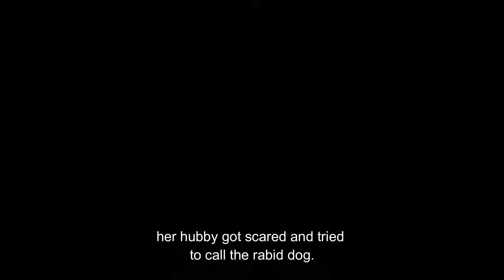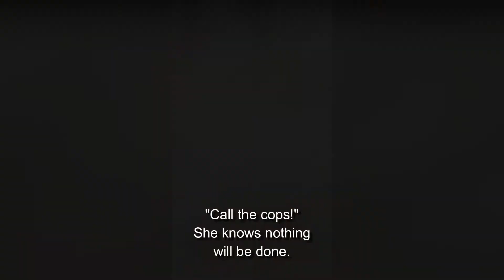After "the Meeting" - May 23, 2013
A County Commissioner scheduled a meeting to discuss the "effects of the [vacate] ordinance." I didn't go to the meeting.  I saw no reason to attend since a title search showed that the grantor of the street owned both sides, therefore, I was owner of the fee simple to the center of the street with my field abutting the town.

I don't know who attended nor what was discussed.  Whatever was discussed it would appear that it gave the neighbors from hell the impression they owned the full width of the vacated street. The neighbors from hell pulled my "No Trespassing" sign and pulled every post I placed in the ground.

Many people in County government knew about the meeting... even the County Deputies that responded to all the calls that evening.  One deputy asked me, "Why didn't you go to the meeting." I responded, "I didn't go to the meeting because I really wasn't strong enough to listen to the County attempt to blow smoke up my *ss about who owns the property after they stole my field tile and flooded out my property." He said, "Do you think the they [County] would do what they weren't allowed to do?"  I looked up from my post-hole digging and quietly said, "Yes. Yes I do."  The deputy silently walked away.

Regarding the video... the effects I added were to either enhance the audio (things happened so fast and not clearly audible at normal speed) and/or reveal the true ugliness of the encounter.  The actual words and actions were not changed.